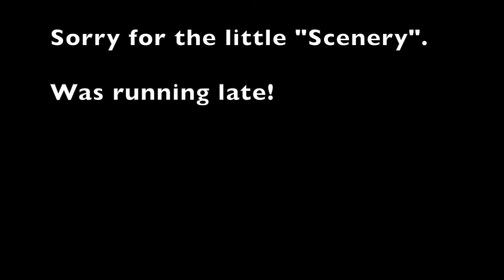Oil Change, Running late! am I going to make it?! ESPRESSO!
Had an appointment to get the oil changed at Carbone Nissan in Yorkville and the plan was to show some scenery along the way.

That never happened, by time the windshield defrosted I was running LATE!